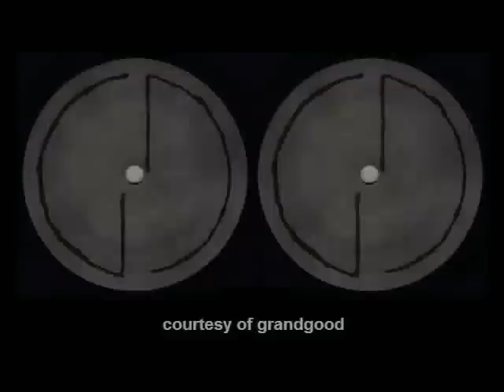Raekwon & Jodeci - Freek'n You (Remix) Live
Recorded live @ Irving Plaza 4.16.08